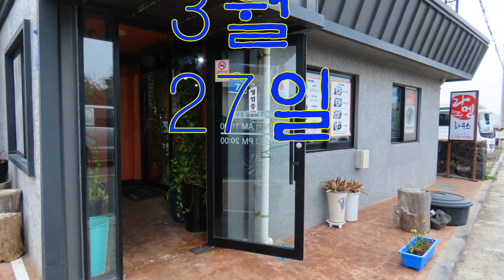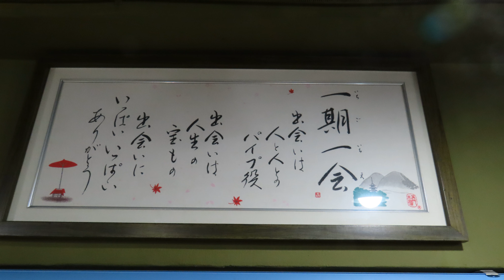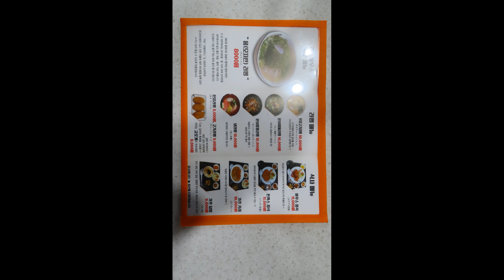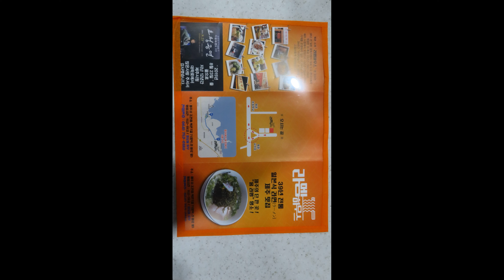ラーメン食堂 2022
ラーメン食堂
제주의 맛집
북촌리
2022년 3월 27일